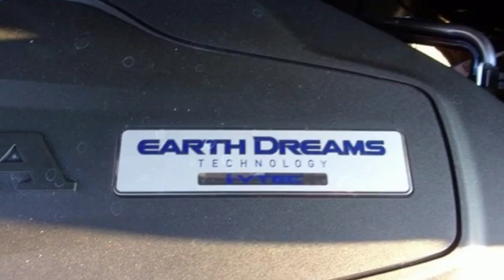New 2020 Honda Odyssey Fredericksburg VA Richmond, VA FLB044322 - SOLD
Year: 2020
Make: Honda
Model: Odyssey
Trim: Elite
Engine: 3.5L V6 SOHC i-VTEC 24V
Transmission: 10-Speed Automatic
Color: Gray
Interior: Mocha
Stock #: FLB044322
VIN: 5FNRL6H96LB044322
Pewter 2020 Honda Odyssey Elite FWD 10-Speed Automatic 3.5L V6 SOHC i-VTEC 24VbrbrRecent Arrival! 19/28 City/Highway MPGbrbrAwards:br * ALG Residual Value AwardsbrAll prices exclude taxes, title, license, and dealer processing fee of $799.00. Published price subject to change without notice to correct errors or omissions or in the event of inventory fluctuations. All features not on all vehicles. Vehicles shown are for illustration purposes only. MPG is based on 2017 EPA mileage ratings. Use for comparison purposes only. Your mileage will vary depending on driving conditions, how you drive and maintain your vehicle, battery-pack (hybrid only) and other factors.

Address:
60 South Gateway Drive